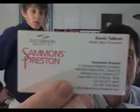2 Minutes to a Cool Prize Winner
The drawing for a Scifit ISO 1000 winner drawing